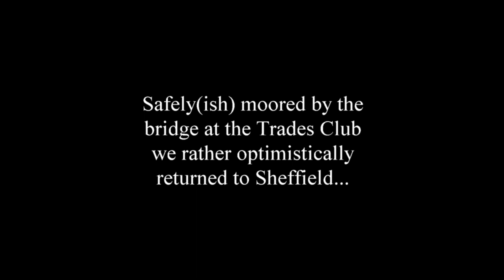BOAT - GE21 d70 - Hebden Bridge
Day 70 and the last outward part of our marathon trip.
Finishing at one of our favourite parts of the UK inland waterways, a place with no Tesco, a place of calm and tranquillity that is Hebden Bridge.